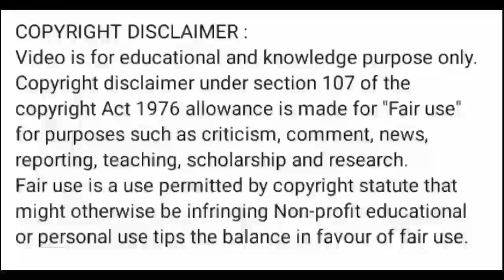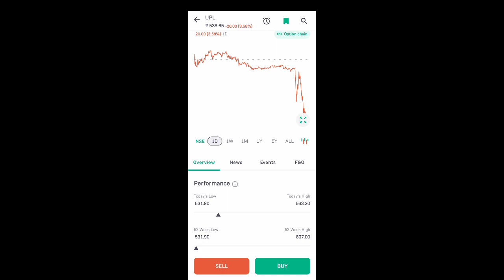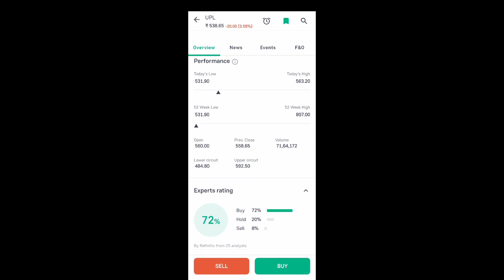upl share news today l upl share price today l upl share news l upl share latest news